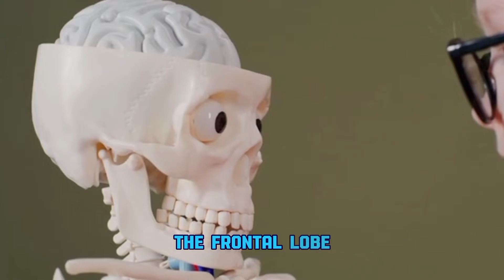Unlocking the Mysteries of Human Brain Function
1. The human brain is a complex and remarkable organ that controls our thoughts, emotions, and actions. It is responsible for our ability to think, reason, and solve problems. With billions of neurons and trillions of connections, the brain is constantly processing information and sending signals throughout the body.

2. Understanding the human brain function is crucial for various fields such as neuroscience, psychology, and medicine. Researchers study the brain to unravel its mysteries and develop treatments for neurological disorders. By examining brain activity through techniques like fMRI and EEG, scientists can map different regions of the brain and understand how they contribute to functions like memory, language, and perception.

3. The study of human brain function has led to significant advancements in technology and medicine. From brain-computer interfaces that allow paralyzed individuals to control prosthetic limbs, to medications that target specific neurotransmitters to treat mental illnesses, our understanding of the brain has revolutionized healthcare. By continuing to explore the intricacies of the human brain, we can unlock new insights and improve the quality of life for millions of people.